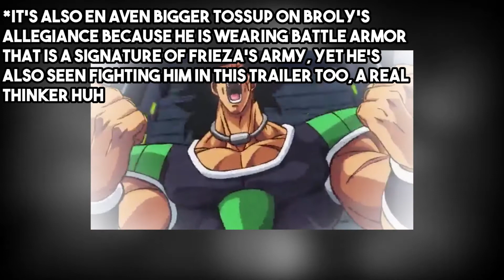"WHAT IF BROLY Became a NEW Z FIGHTER?" Dragon Ball Super: Broly Theory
videos if you enjoyed this one as well!